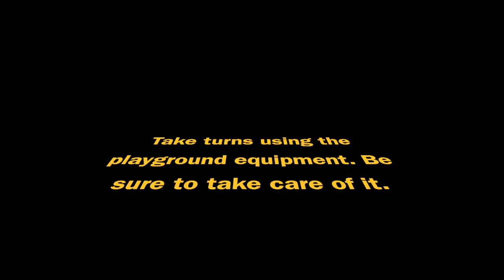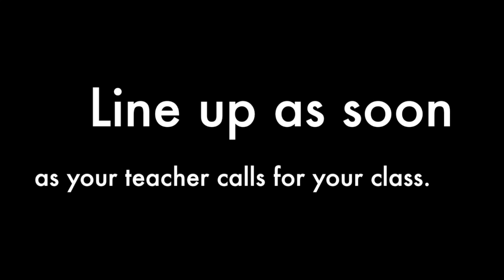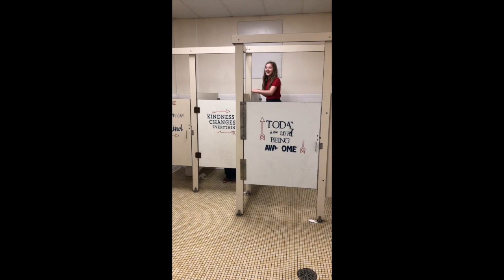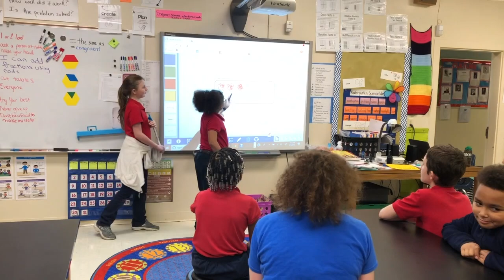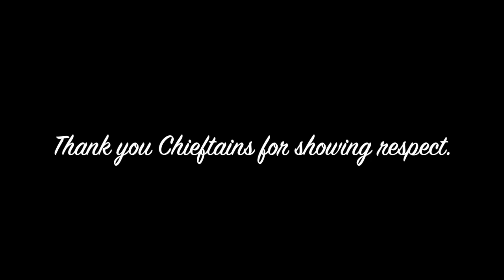My Movie 25